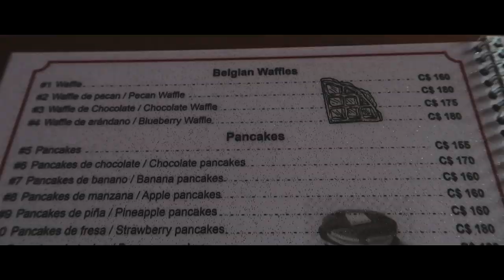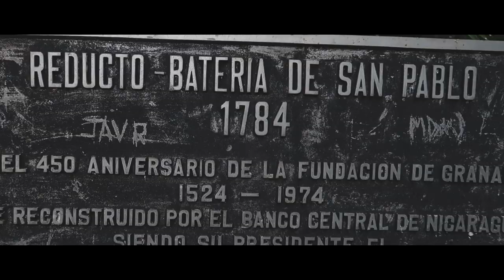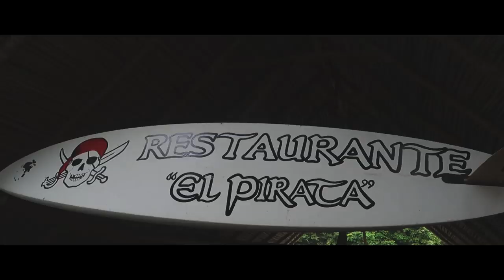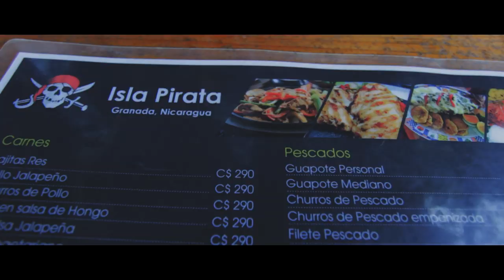Island Tour on Lake Nicaragua - Nicaragua Adventure Series - Day 2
In this Video we take you on a Nicaragua Lake Island Tour, There are 365 islands created by Mombacho Volcano. You can own one of these islands, people live on them full time. We also do some shopping on the market ave.

A big thank you to Leo and his team at Leo Tours. If you would like to do this same trip please follow this

Don't have Airbnb yet? Click our link to get a $40 USD credit when you signup

VRBO and Homeaway

GEAR
Canon 50MM Lens (Best lens for the price)
Canon 10-22mm
Mic: Rode VideoMic GO
Dead cat for Rode videoMic
Go Pro Gimbal: Feiyu Tech FY-G4S
Laptop: Dell XPS 15
Manfroto Backpack
Jobi Gorilla Pod
Camera Slider
LED Light
Camera Flash